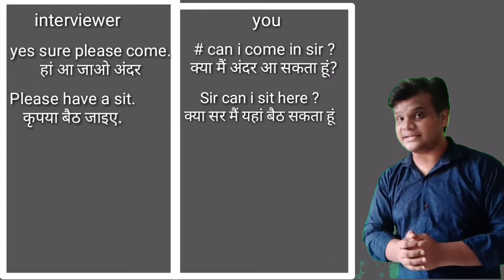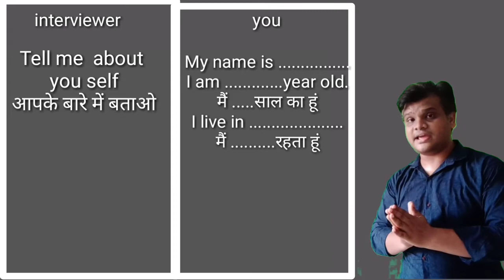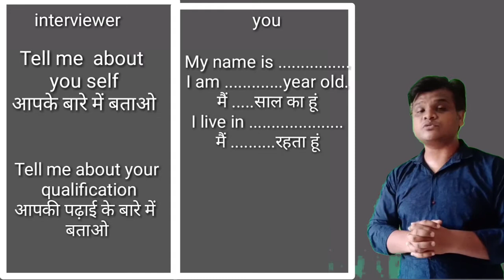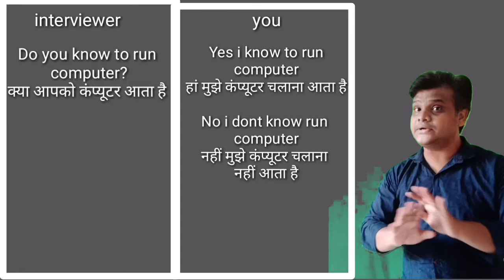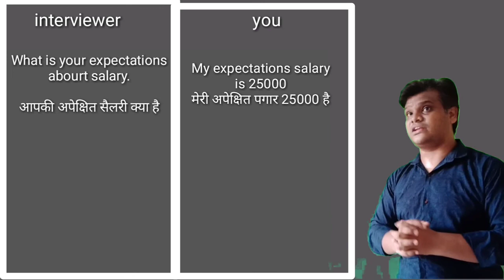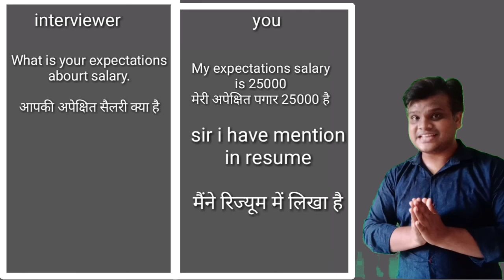english sentence for job interview, job interview sentence